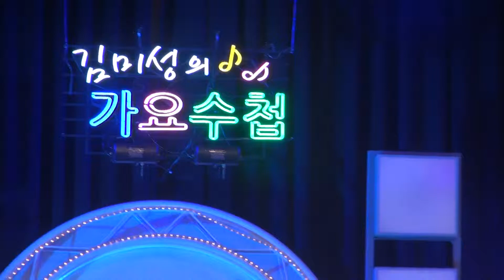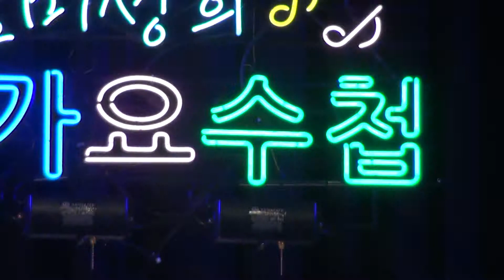박정란_꽃같은 내인생_김미성의 가요수첩_실버TV_영상감독 이상웅-2013.06.27. 160707.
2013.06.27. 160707. 박정란_꽃같은 내인생_김미성의 가요수첩_실버TV_영상감독 이상웅_leesw.(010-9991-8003)